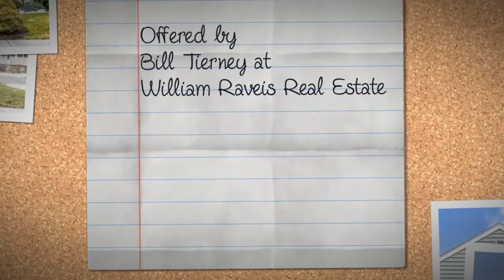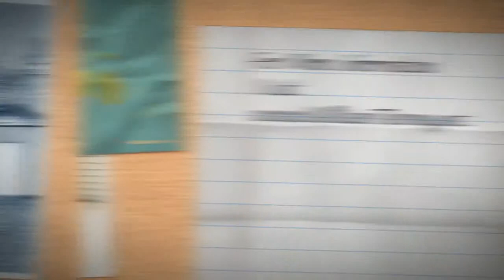108 White Street, Weymouth MA Real Estate for Sale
A Virtual Tour of 108 White Street Weymouth MA real estate for sale offered by Bill Tierney of William Raveis Real Estate.